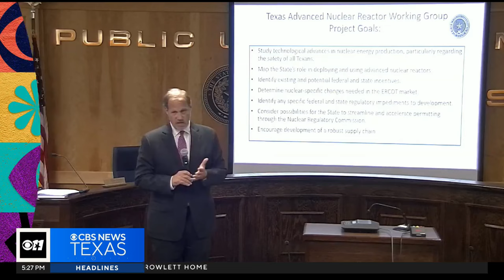A look at Dallas painter Francisco Moreno's latest works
"Sometimes I just want to paint a squirrel eating a taco."